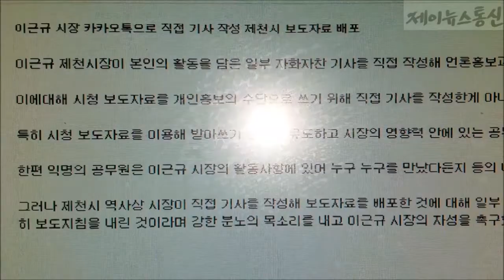(단독) 이근규 시장 자화자찬 기사작성 언론 보도지침 논란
2016년 11월 카카오톡으로 보도자료 안내